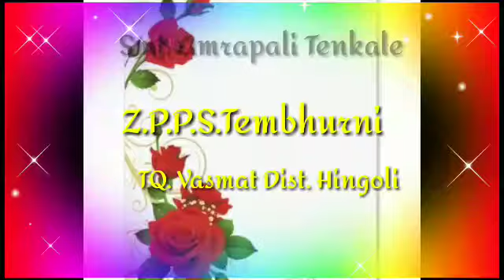Look, listen and say./std.1st/page no.11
Smt. Amrapali Tenkale
Z.P.P.S.Tembhurni TQ. Vasmat Dist. Hingoli